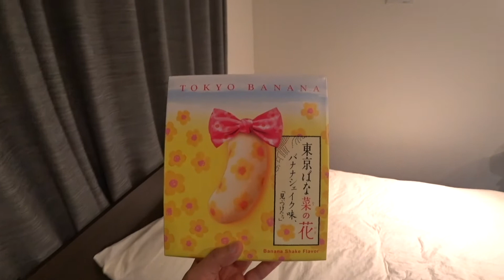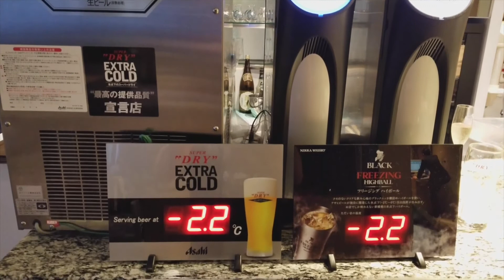日本東京新宿區民宿及美食介紹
2018/04 日本東京新宿區民宿及美食介紹